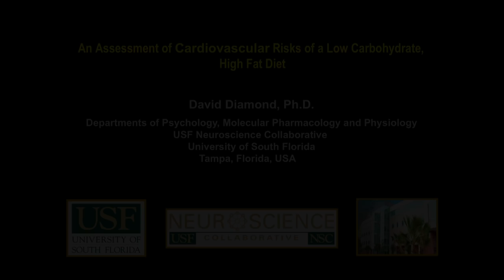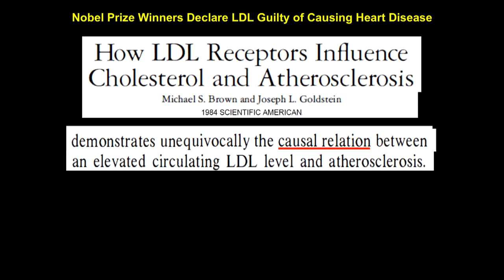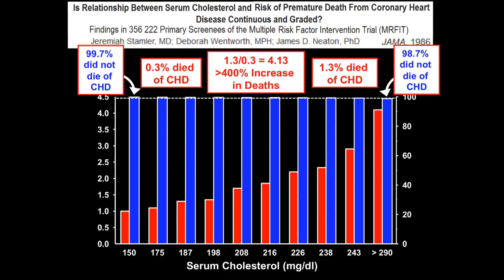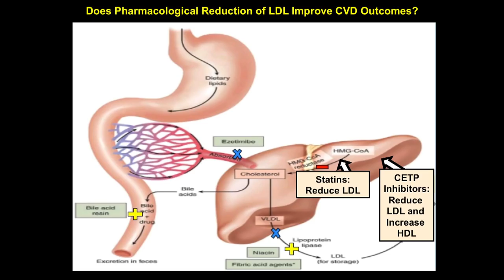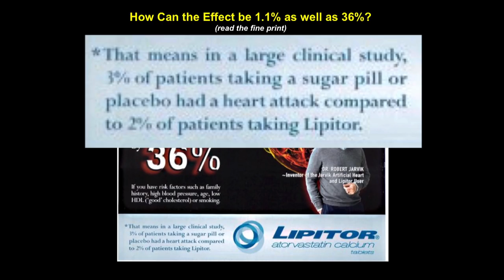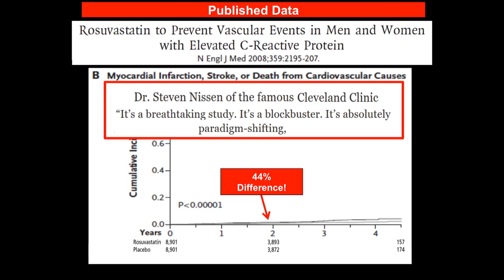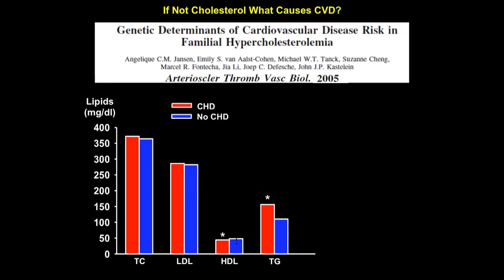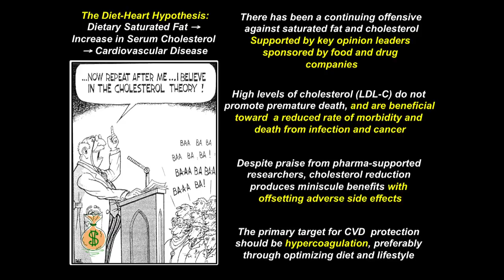Dr. David Diamond - 'An Assessment of Cardiovascular Risks of a Low Carbohydrate, High Fat Diet'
David. M. Diamond received his Ph.D. in Biology in 1985, with a specialization in Behavioral Neuroscience, from the Center for the Neurobiology of Learning and Memory at the University of California, Irvine. He is a professor in the Departments of Psychology and Molecular Pharmacology and Physiology at the University of South Florida, where he has directed his research program on post-traumatic stress disorder (PTSD).

Dr. Diamond has served on federal government study sections and committees evaluating research on the neurobiology of stress and memory, and has over 100 publications, reviews and book chapters on the brain and memory. He has served on the editorial boards of numerous medical journals and has received 30 years of federally funded support for his research.

In the past decade, Dr. Diamond has expanded his research program to include cardiovascular disease and nutrition. His controversial research is an extension of an advanced seminar he directs at the University of South Florida entitled “Myths and Deception in Medical Research”, which emphasizes the critical evaluation of methods and conflicts of interest in health-related research.

In recent years he added to his list of publications controversial papers on diet, cholesterol and statins, including one paper published in the peer- reviewed medical journal “Expert Review of Clinical Pharmacology”, which described the deceptive practices employed by researchers promoting statins for the treatment of cardiovascular disease. Dr. Diamond has been invited to present his myth-busting views on nutrition and cholesterol to lay people and physicians at nutrition, cardiology, obesity and diabetes conferences all over the world.